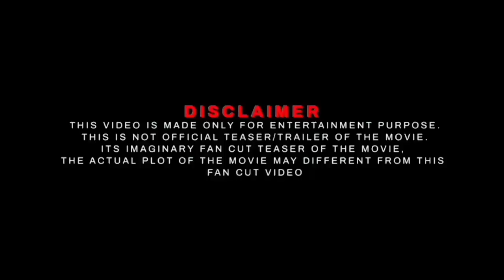Pushpa 2 - The Rule Movie Trailer | Allu Arjun Rashmika M, Sai Pallavi,Vijay Setupathi | Sukumar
______________⟫  𝙃𝙀𝙇Lo for latest cinema updates.

❯❯ 𝐌𝐲 𝐂𝐡𝐚𝐧𝐧𝐞𝐥 FilmySouth express our content with the help of [Movies Posters/Clips/Teaser/Trailer] Because Visual is the best way to understand properly. Thank You